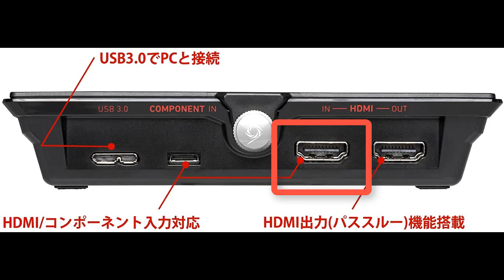キャプチャーボードでゲーム機を切り替える方法【HDMI切替器 分配機】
これを使えばラクに切り替えできます。
◆動画、配信関連（仮）の再生リスト

◆HDMI切替器 分配機

高評価を押してもらえると

・使用機材
◆キャプチャーボード（GC550）
◆マイク（ECM-PCV80U）
◆マイクスタンド（MDS-1500）
◆PS4 Pro（CUH-7100BB01）
◆レトロフリーク